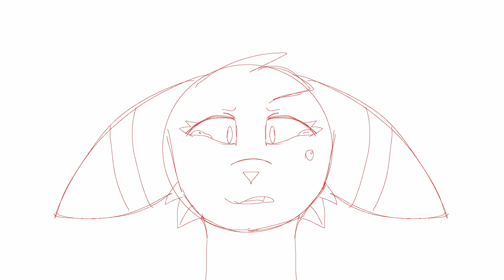A Mother's Lullaby Part 6 Wip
These are both my Pokemon ocs! The leafeon, Rosemary , is the mother and the umbreon, Violet, is her daughter. There's gonna be one or two more frames but I only finished their sketches after making this wip, so for now you get an extra long last frame of Violet.

Violet was supposed to evolve into a leafeon but accidentally evolved into an umbreon, meaning she had to leave her home and her mother behind. There will be more info in the description of the finished video

Oh, also, there's supposed to be the reflection of Rosemary in Violet's eyes but it doesn't show up well in this wip XD